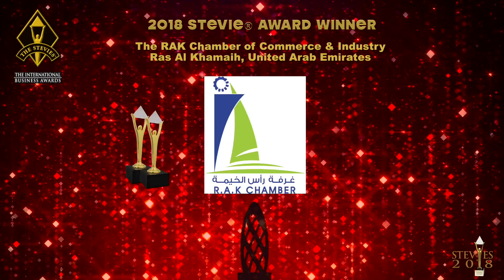RAK Chamber wins a Stevie® Award in The 2018 International Business Awards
Winners in The 2018 International Business Awards were celebrated and presented with Stevie® Awards in London, England on 20 October.